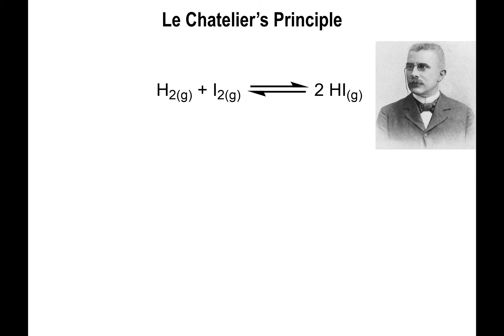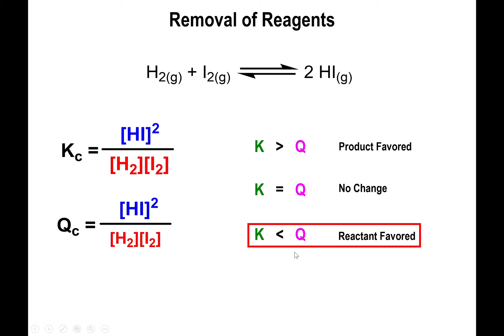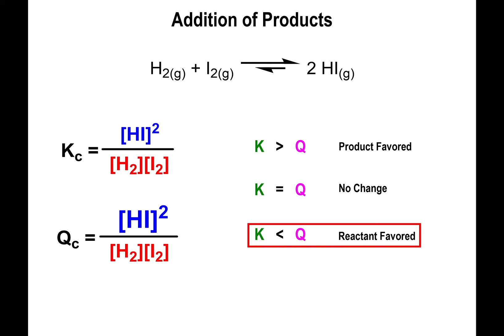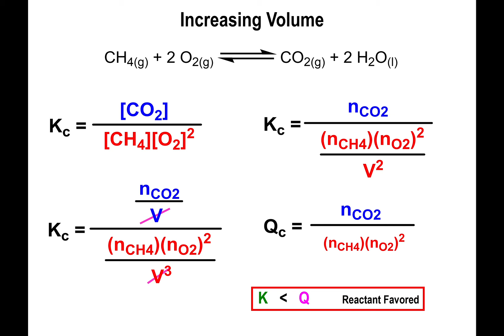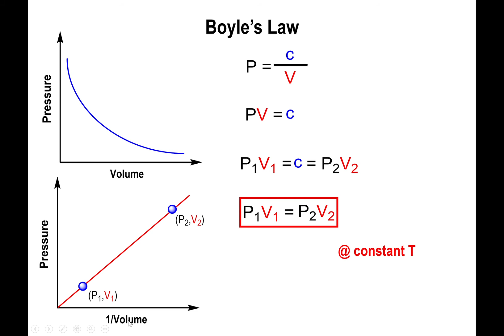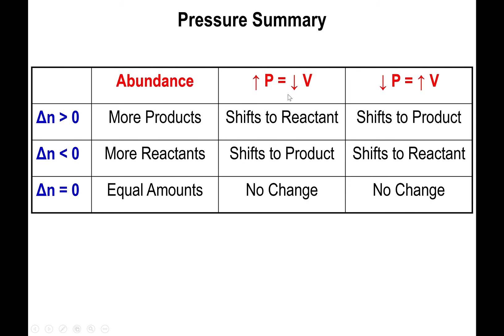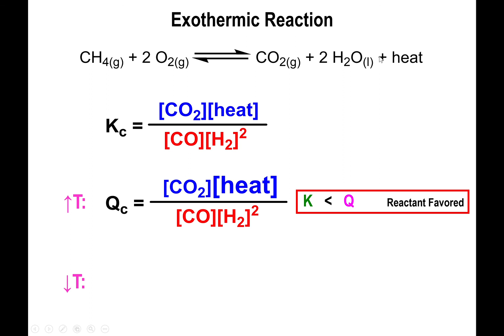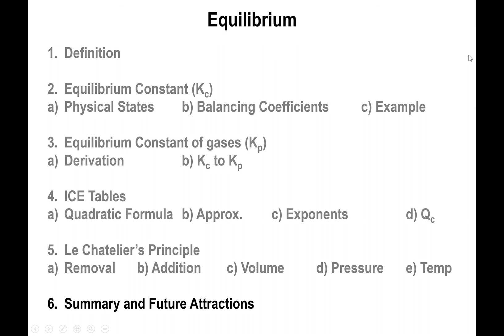Lec6 - Le Chatelier's Principle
In this video we explain how changes in concentration, pressure, volume, and temperature affect the direction of equilibrium in a reaction.